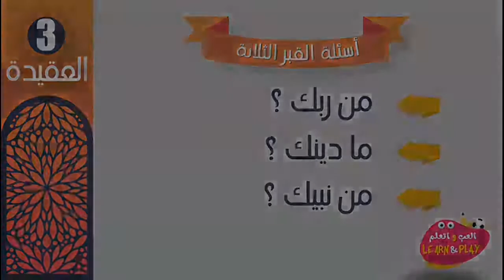3 คำถามในหลุมฝังศพ